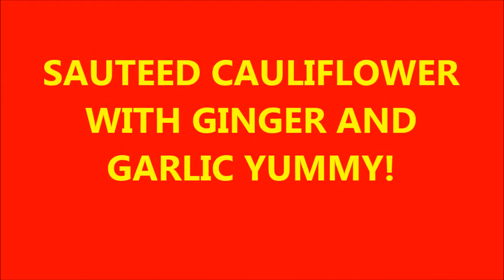CAULIFLOWER SAUTEED WITH GINGER AND GARLIC!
SIMPLE AND YUMMY!

1 large cauliflower cut in small pieces.
1- tsp. olive oil.
1 tsp cumin seeds and a pinch of hing/asafetida.
 Salt 1 tsp or to your taste.
Turmeric ½ tsp.
5-6 cloves chopped garlic, 1 inch ginger grated.
2-4 table spoons of coriander leaves finely chopped.
I used Channa masala 1-2 tsp you can use any kind.
½ tsp. Garam masala.
Little bit water.
You can use one green chili chopped
In a pan heat up the oil 1 tsp. to that add 1 tsp. cumin seeds and a pinch of hing/asafetida cook it a minute till light brown.  Now add the cauliflower and saute then add 1 tsp. salt and ½ tsp. turmeric, then add the 5-6 cloves chopped garlic, 1 inch ginger grated. Now add some about 1-2 tsp. channa masala or any other spice blend. Add the 2 tbsp. cilantro leaves chopped now put tiny bit of water and cover it and cook for 15-20 minutes in medium or low heat. At the very end add ½ tsp. garam masala and test of the cilantro leaves. If you like it hot you can add 1 green chili chopped. Enjoy it with brown rice or bread!
PLEASE FOLLOW, I FOLLOW BACK!